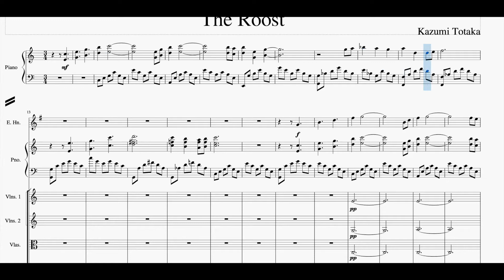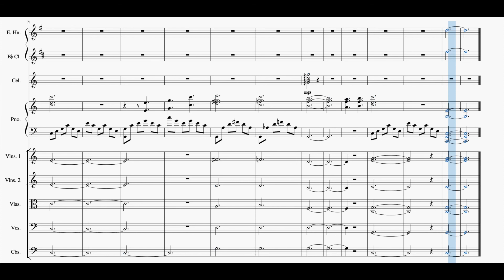Kazumi Totaka - The Roost (Animal Crossing: The Movie) [orchestra transcription]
Sheet music of my transcription of "The Roost" from Dōbutsu no Mori (Animal Crossing: The Movie).

The original theme is by Kazumi Totaka and first appeared in Animal Crossing: Wild World. Tomoki Hasegawa arranged the theme for the movie.